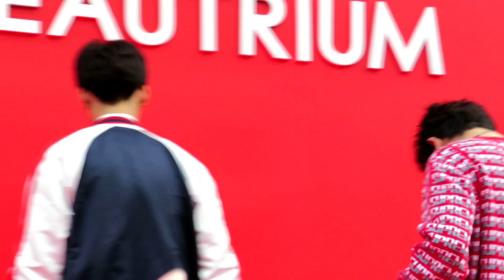20181026 SBFIVE นี่นักร้องหรือคณะตลก